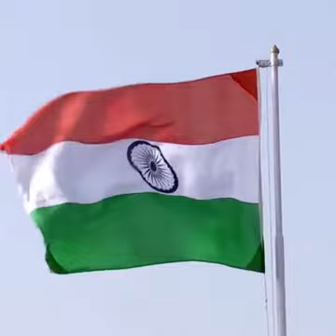75 th INDIPENDENCE DAY CELEBRATIONS AT NEW DELHI